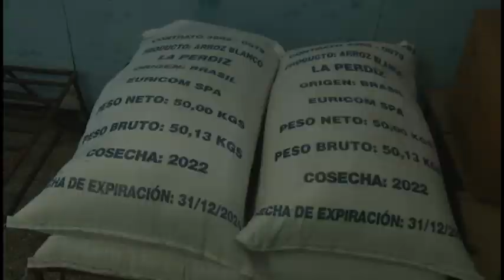Redoblan esfuerzos en Granma para la distribucion de la canasta basica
Dicha labor  en el contexto actual ante las carencias impuestas por el bloqueo a cuba genera un  proceso organizativo  intenso que demanda además de la entrega constante de los trabajadores del ministerio de comercio.